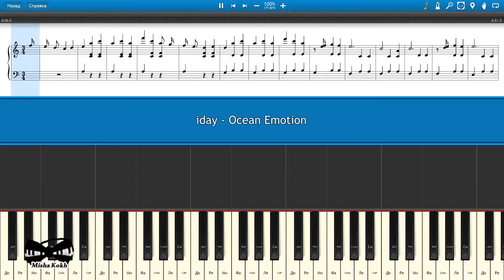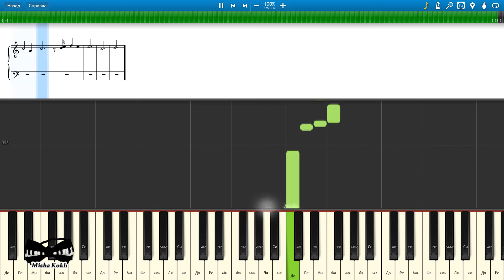iday - Ocean Emotion (на пианино Synthesia cover) Ноты и MIDI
Как играть на пианино iday - Ocean Emotion [Piano Tutorial] Synthesia